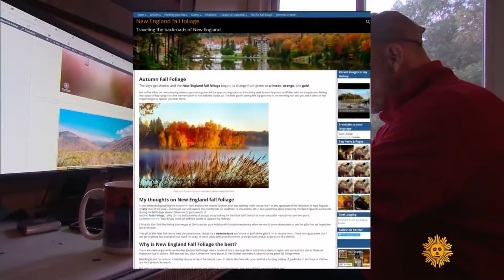A colorful guide to New England's autumn leaves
CBS Sunday Morning interviewed me last November 4th and this was the most fun I had ever doing an interview.

I travel throughout New England photographing the beauty that is all around, from the coastal lighthouse to the top of Mount Washington.